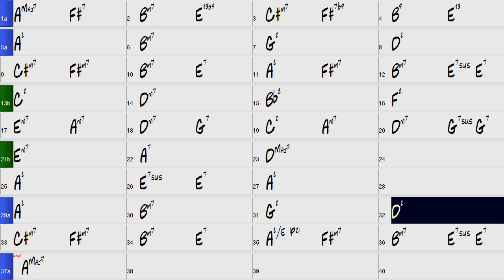Now and Then Knowing